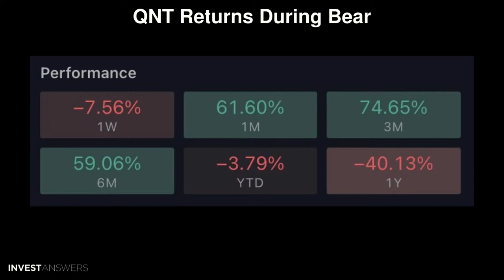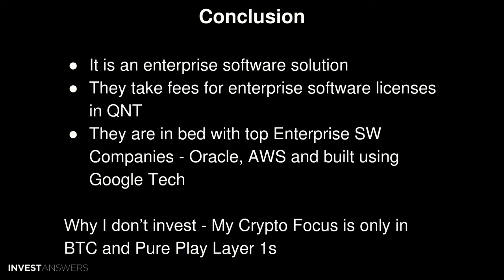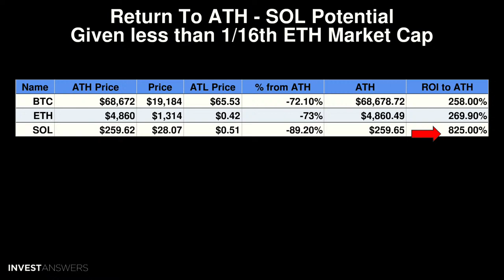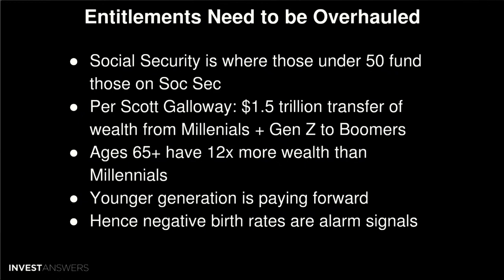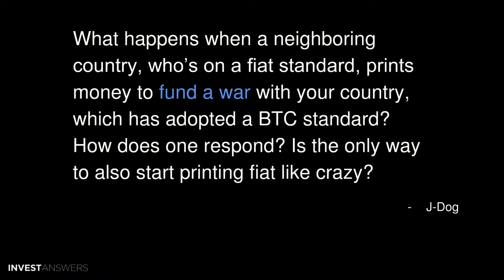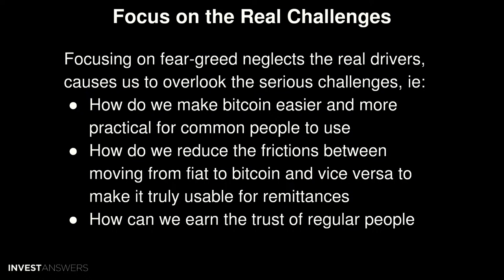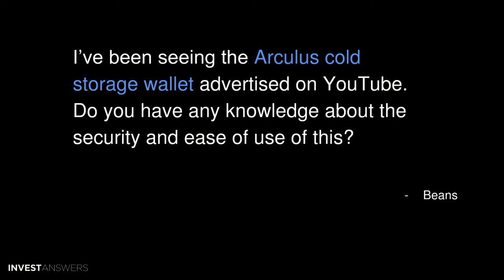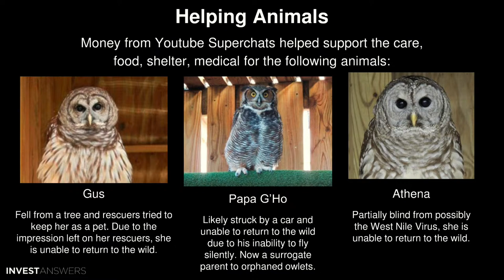Would I buy Quant, Race to ATH, Budgets, Wallets, War & F&Greed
00:00 Introduction
00:42 Where to Ask Questions
01:05 Should I buy QNT?
01:40 QNT Returns During Bear
02:10 What is Quant
02:58 Hybridization of Ent SW and Blockchain
04:37 Quant Ledger Isolates Layers
05:04 Quant Target Market
05:20 Crypto Compendium Score #9 out of Top 300
05:43 Conclusion
07:02 Never Chase. Replace
07:44 Which do you think will get back to its all time high first: BTC, ETH or SOL?
08:00 Top 10 - Time from ATH & ATL
09:40 Percentages from ATH and % to ATH
10:44 Return To Halfway to ATH
12:24 Return To ATH - SOL Potential Given less than 1/16th ETH Market Cap
14:00 SOL is now regularly under $30 and seems to be making lower highs. Still buying or starting to worry?
14:30 SOL:ETH Pair
15:45 7 months ago I inherited a $115,000 IRA. I thought it was cash - it is bonds and now $65,000! Should I sell now and buy bitcoin?
16:05 When Interest Rates Rise - Bond Prices Fall
16:15 60/40 Portfolio Worst in 100 Years
16:46 Historic Bond Returns
17:29 If you were FORCED to balance the US budget over the next few years, how would you do it? Cut military expense in half? Remove social security? Raise taxes to 80%? Destroy social programs?
18:11 Entitlements Need to be Overhauled
19:56 Unfunded Liabilities 172 Trillion
20:21 The Unfunded Entitlement Math
21:18 Will Soc Sec and Medicare go Bankrupt?
22:05 US Spends More Than Next 9 Countries
23:00 Radical Proposals?
24:22 What happens when a neighboring country, who’s on a fiat standard, prints money to fund a war with your country, which has adopted a BTC standard?
25:15 You Need Resources to Sustain a War
26:49 Jason Lowery Knows About War
28:41 As long as ‘we’ keep trading & treating BTC with the same greed & fear mindset as we do in traditional trading markets, won’t the volatility stifle BTC becoming the ultimate store of value?
29:11 Fear-Greed of Youtube
29:42 Focus on the Real Challenges
30:37 Fundamentals That Matter
31:30 Put This Guy on a Thumbnail
32:18 If the Fed is forced to pivot it seems this will be another artificial manipulation of the market. Mkts will go up but artificially. Meanwhile the underlying economy is being harmed. How does this manipulation relate to the macro outlook for BTC and crypto in general?
32:43 Short-term Manipulation = Long-term Debasement
34:30 Long-Term, Stock Market = Weighing Machine
35:38 I’ve been seeing the Arculus cold storage wallet advertised on YouTube. Do you have any knowledge about the security and ease of use of this?
36:00 What is Arculus?
36:31 How does it work?
37:21 Who is behind this project?
37:43 Things To Be Concerned About
39:00 Conclusion
39:59 Would you ever consider moving to another country? If yes, which one?
40:37 Lake Como - Lombardy
41:14 Helping Animals